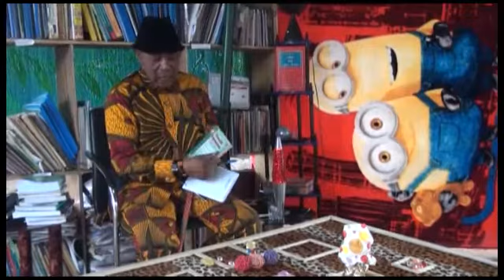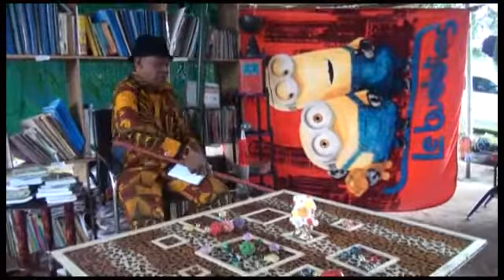PYRAMIDS..... The world beyond the ordinary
U&I TV Contents Production